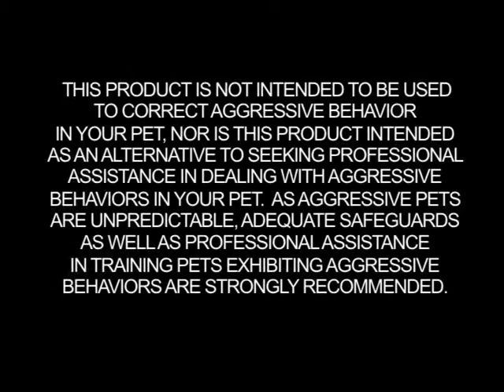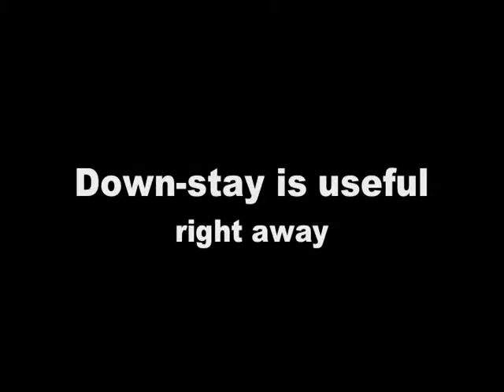Treat and Train instructional video 1: Testimonials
Chapter 1 of the instructional DVD that comes with the Treat & Train/Manners Minder.   This chapter contains testimonials, and an explanation of what the Treat & Train is intended to address.